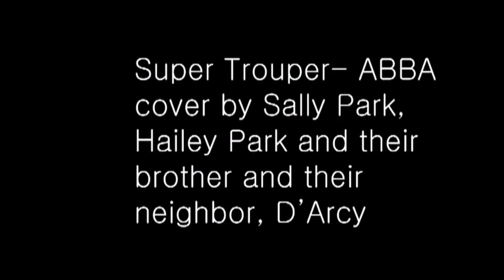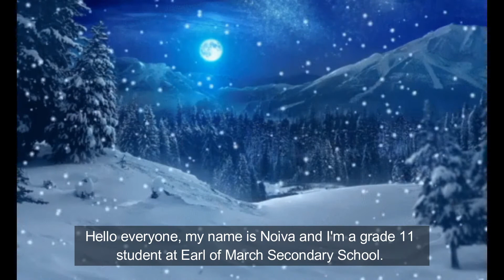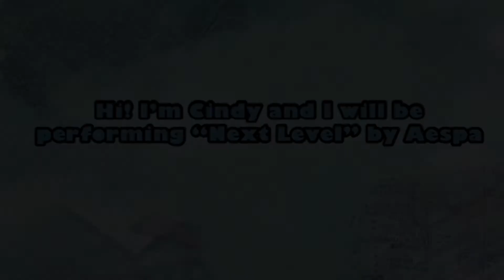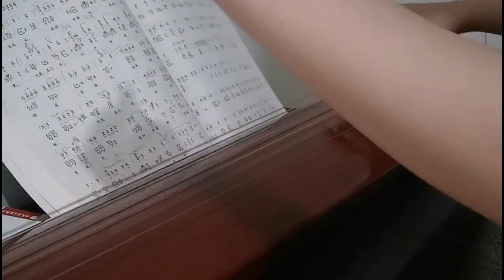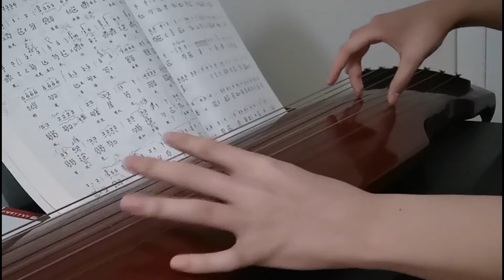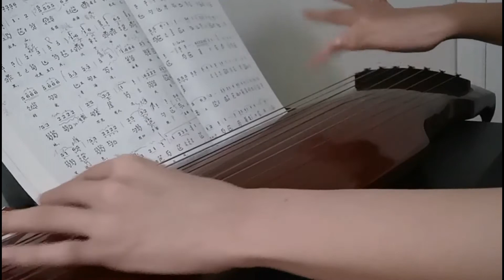February 2022 Concert (Family Themed!) | Music (Arts) For Seniors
Thank you to everyone who participated in our virtual concert this month! If you would like to participate in our next concert (and earn volunteer hours), sign up below!